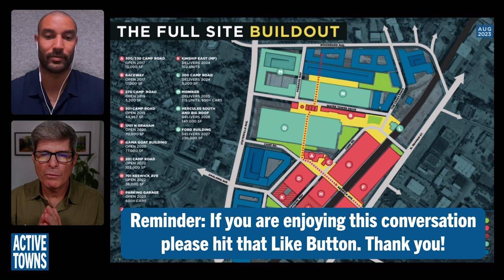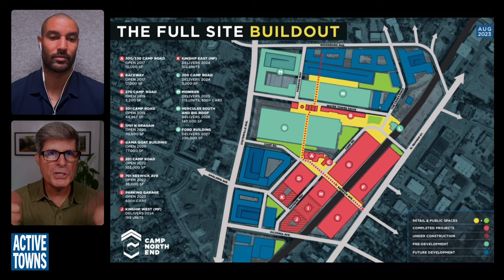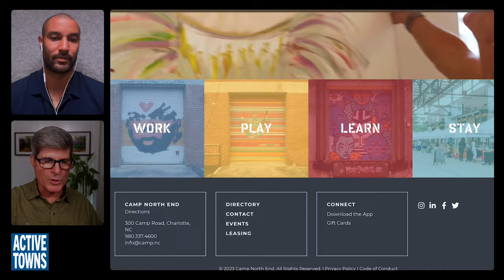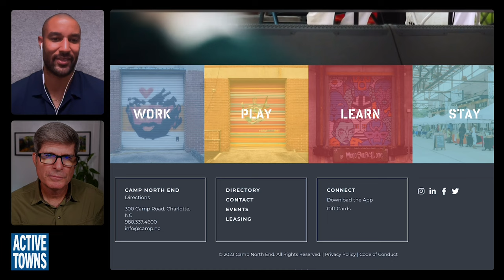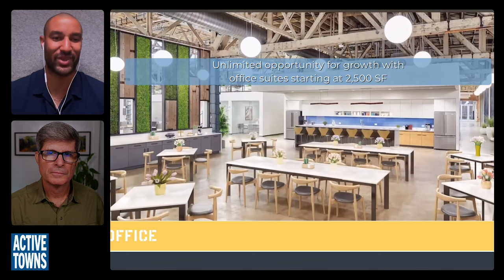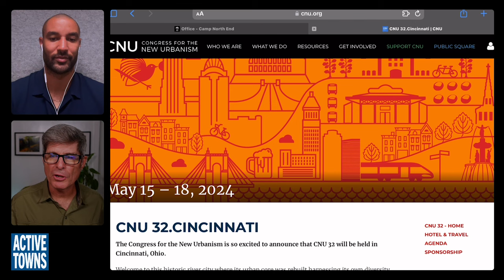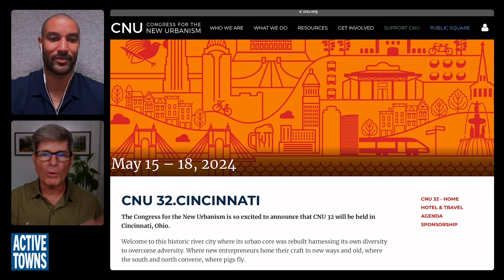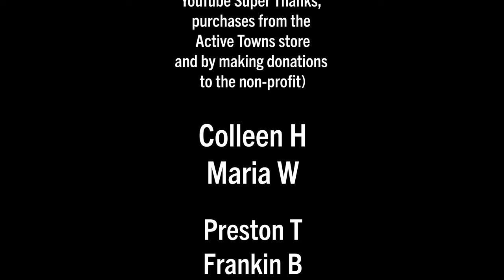Tesho Akindele shares his wild journey to building walkable communities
In this episode, I reconnect with former pro soccer player, Tesho Akindele, for a conversation about his unlikely and unexpected journey from pro sports to urbanism and developing, walkable and bike-friendly communities in Charlotte, NC.

I first met Tesho at the annual Congress for the New Urbanism gathering in Charlotte and immediately knew I needed to have him on the Channel to chat about his advocacy efforts in the YIMBY and Legalize Housing movements. He also shares how the book Walkable City by Jeff Speck was instrumental in influencing his passion for urbanism.

Tesho describes his time in college at the Colorado School of Mines: "I didn't have a car, I had my 'Escalegs' as I liked to call them, I walked everywhere..."

Worth noting, too, is the build-out of Charlotte's cycle network, which includes some pretty impressive Dutch-style protected and separated All Ages & Abilities bike lanes and multi-use paths.

- Walkable City book by Jeff Speck and on Amazon